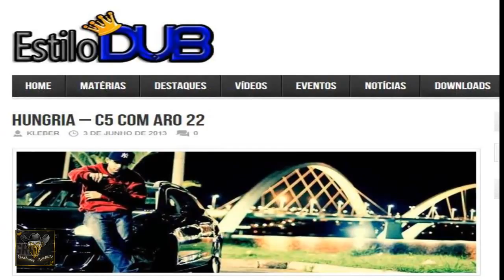Hungria HipHop & DjMixer - Não tenho freio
Se Escreva no canal :D Like comente !!!